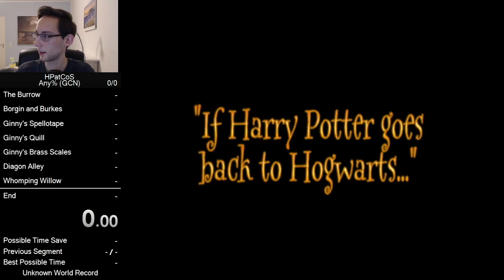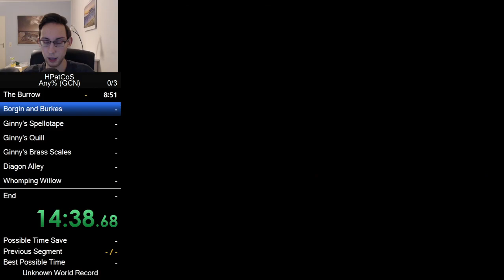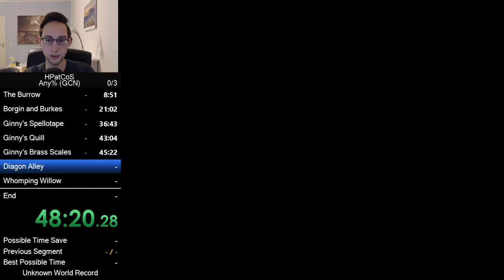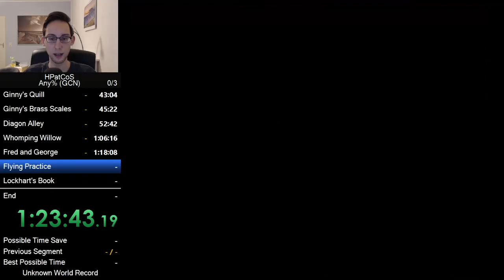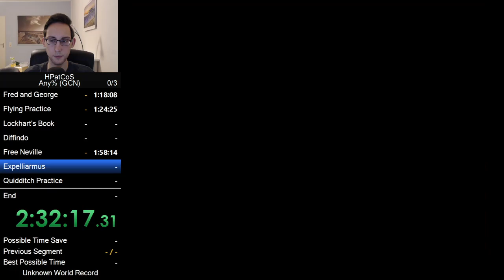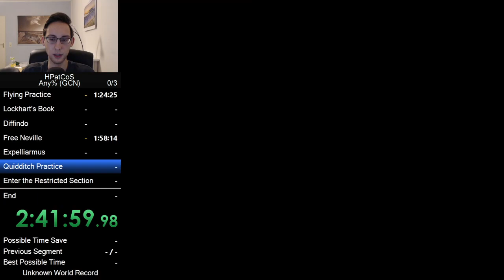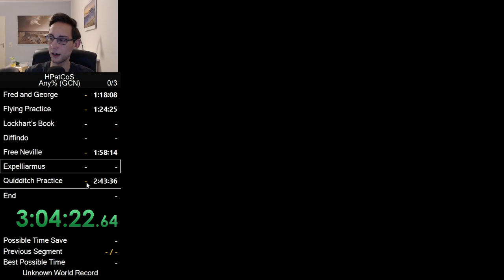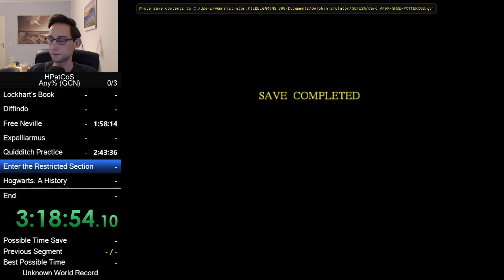Lets Play Harry Potter and the Chamber of Secrets (GCN) Blind Casual Playthrough (Part 1/2)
This game is actually rly enjoyable